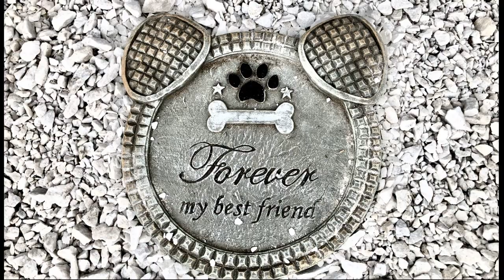Pita (Pain in the ass) Beagle Obituary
For our dear departed Pita who has crossed the rainbow bridge.  No time on Earth is long enough to share with the animals we love, or prepare our hearts to say goodbye.